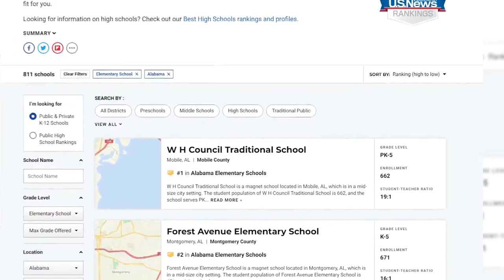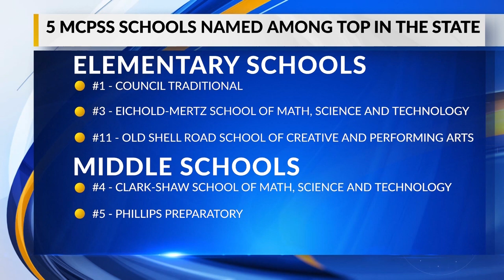Five Mobile County Public Schools named among the top schools in Alabama